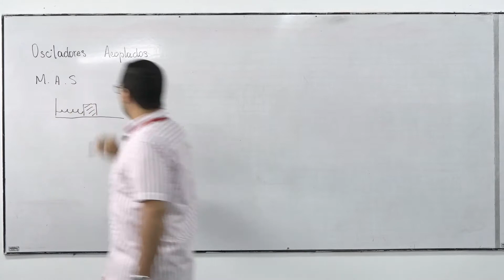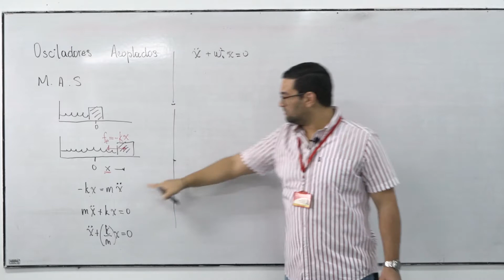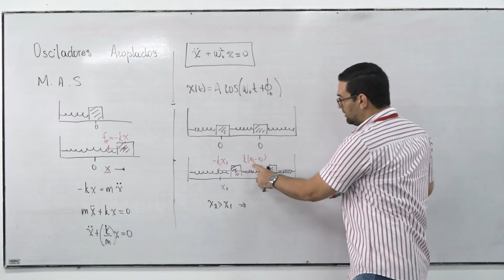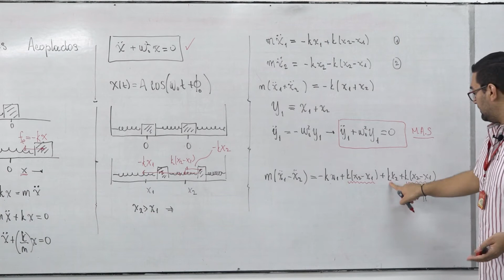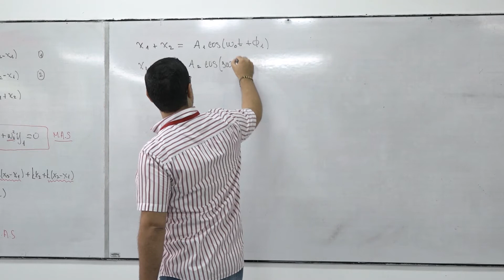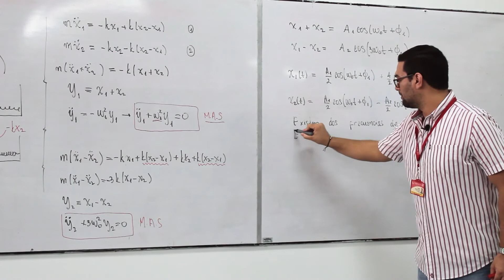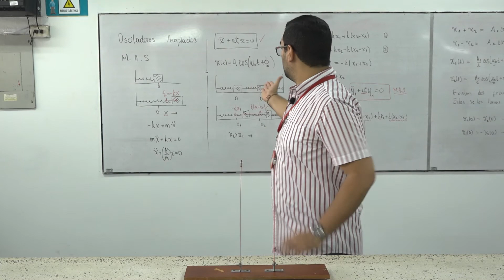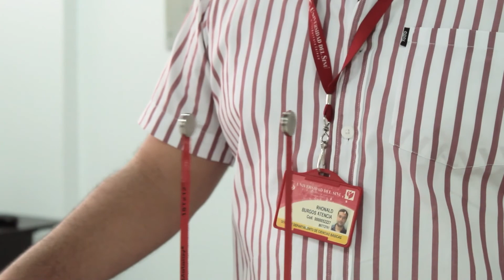Práctica de laboratorio: Osciladores Acoplados